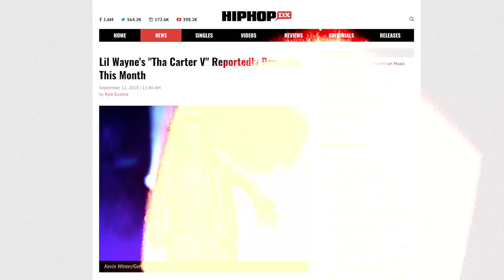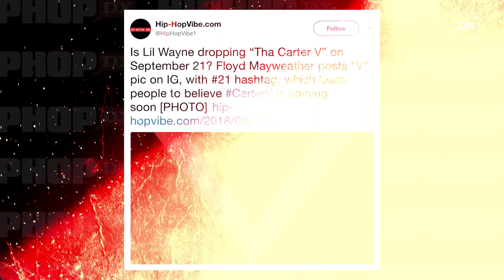Lil Wayne "Tha Carter V" Is Reportedly Dropping This Month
Young Money has ignited a social media fire storm after posting what appears to be the cover art for Lil Wayne’s long awaited album, Tha Carter V.